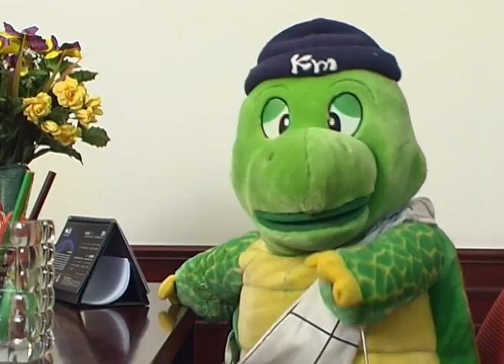Film Edukasi Anak Balita Karakter Persahabatan, Rahasia Happy dan Kids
Film Boneka Serial Happy Holy Kids Muppets Show; Rahasia Happy dan Kids